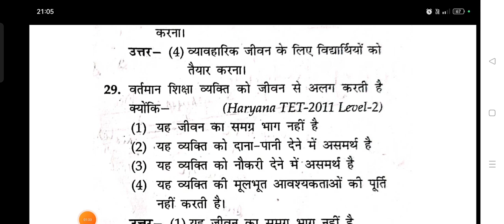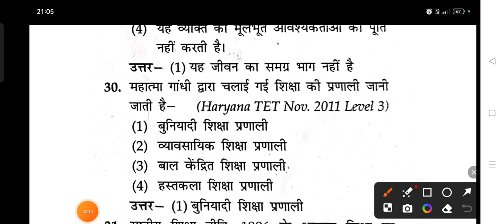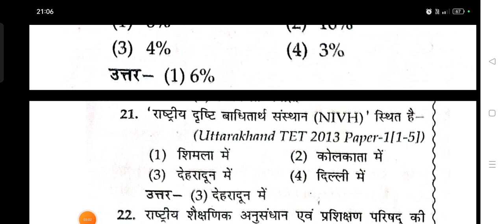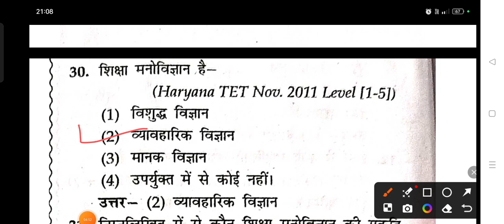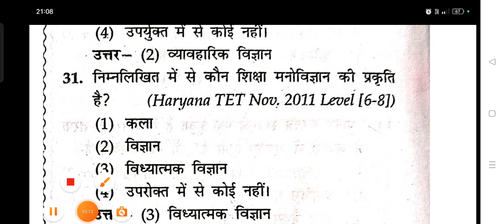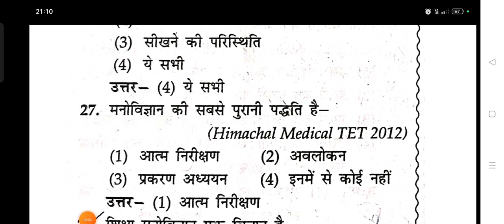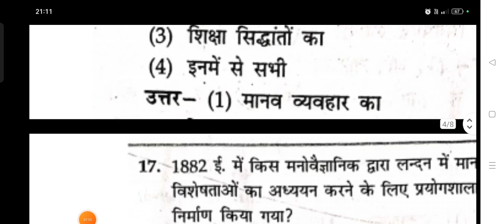HP TET IMPORTANT PSYCHOLOGY MCQ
hpgk